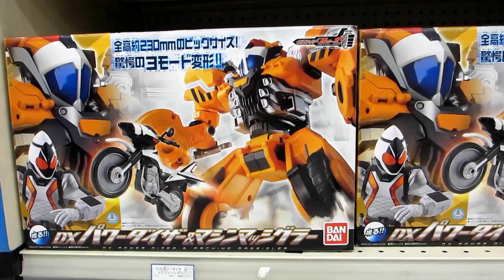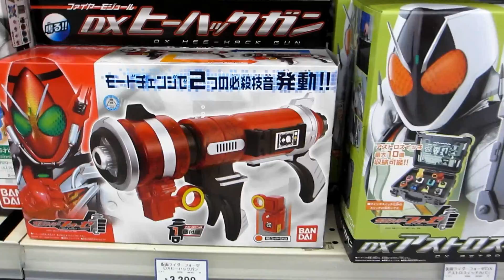仮面ライダーフォーゼ Kamen Rider Fourze (0∥0)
フードロイドシリーズ
01バガミール
02ポテチョキン
03フラシェキー
04ホルワンコフ
05ソフトーニャ
DXビリーザロッド
01ベースステイツ
02エレキステイツ
03フャイヤーステイツ
アストロスイッチロワイヤル
DXパワーダイザー＆マシンマッシグラー
DXヒーハックガン
DXアストロスイッチガン
DXフォーゼドライバー
ベースステイツ＆モジュールSPセット